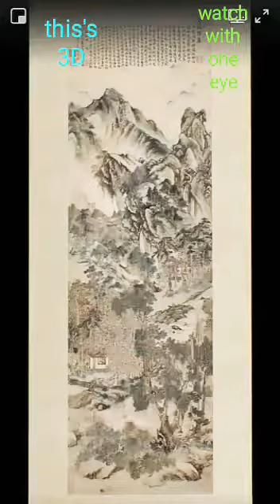April 29, 2018